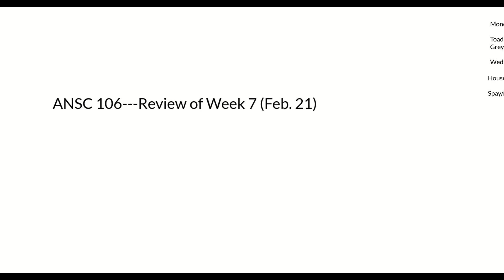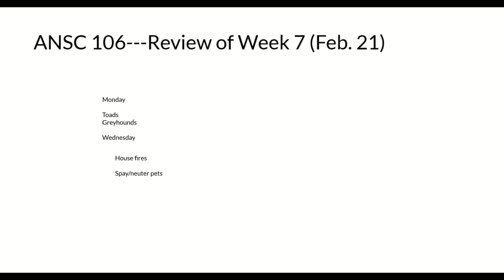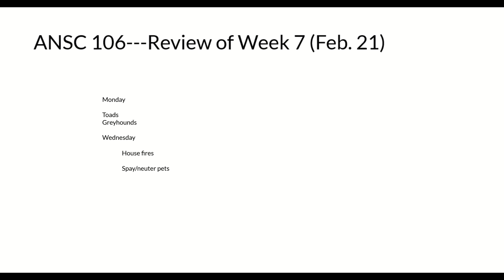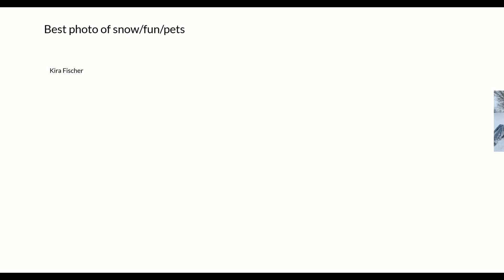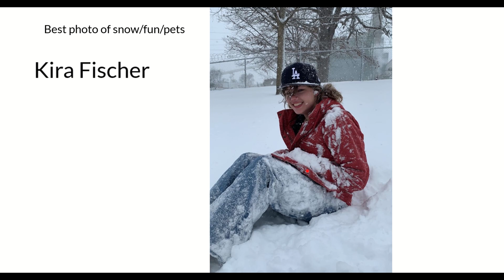ANSC 106--Wrap-up of Week 7 (Feb. 21)